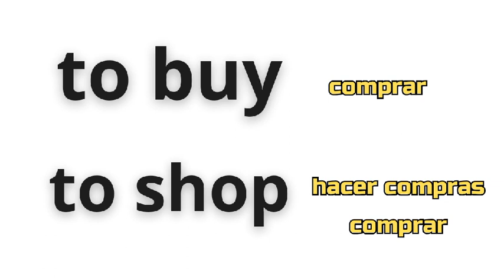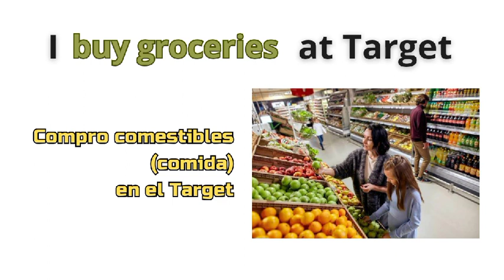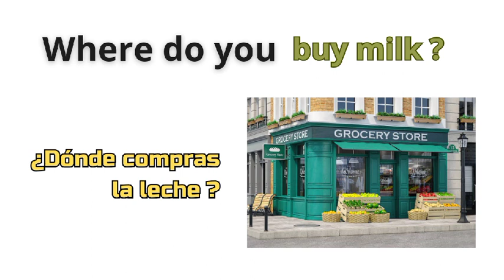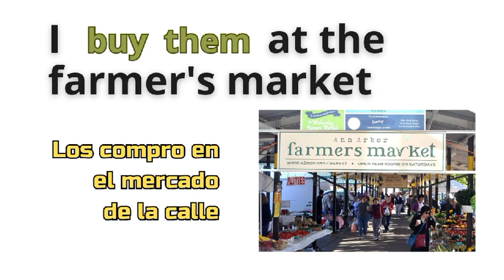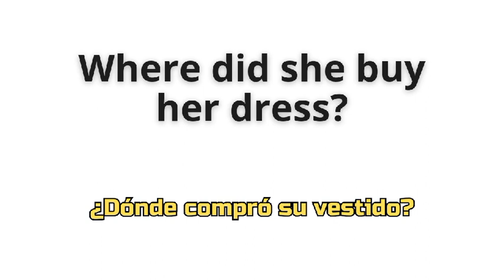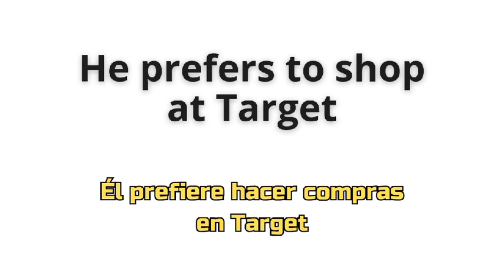Aprender Ingles | Cómo usar BUY y SHOP correctamente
Cómo usar los verbos de Ingles SHOP y BUY correctamente. Los verbos para hacer una conversacion americana. Aprender Ingles. Ingles para todos